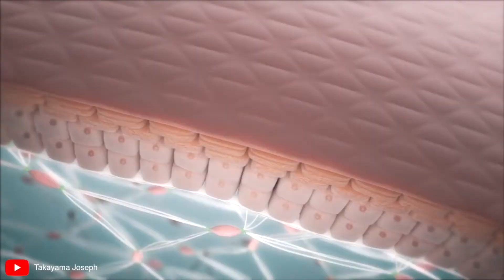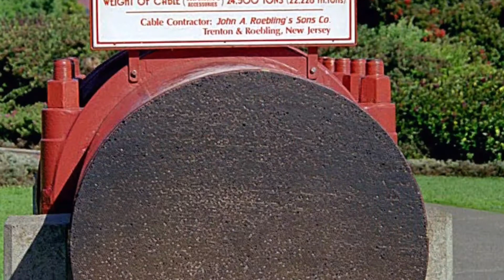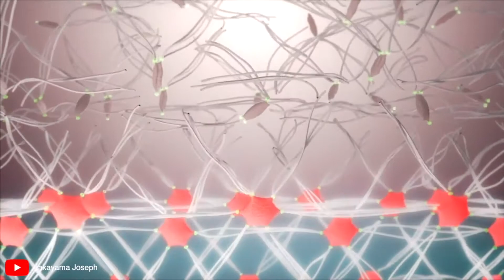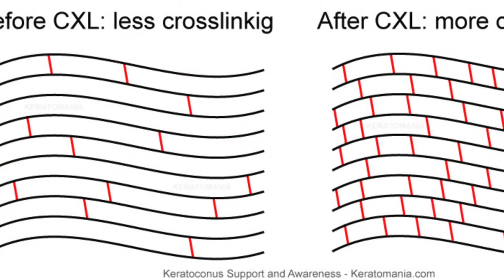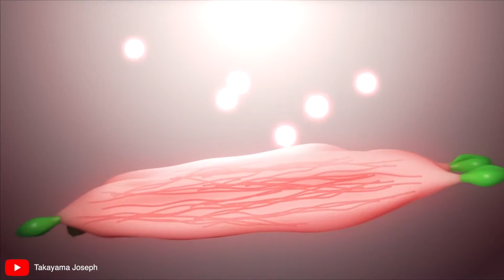Collagen Healing--Is it working for or against your running injury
Collagen is one of the most critical things when you’re healing any running injury. This video by Dr. Christopher Segler explains if collagen is working for or against your running injury.